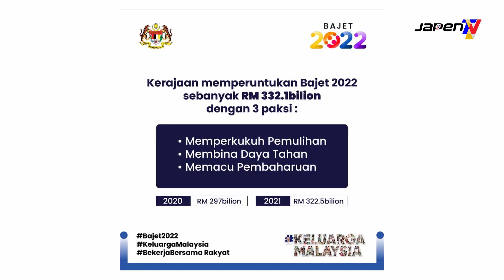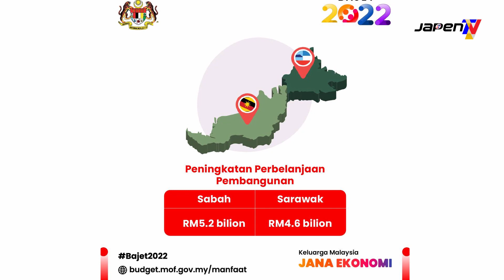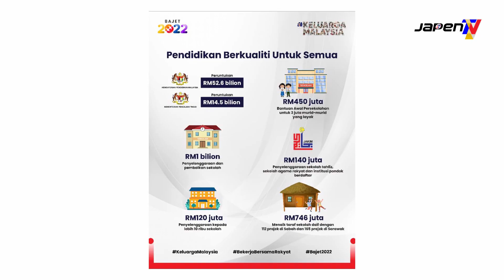Reaksi Bajet 2022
Reaksi YB Datuk Sebastian Ting Chiew Yew, Menteri Muda Pelancongan, Kesenian & Kebudayaan Sarawak mengenai Bajet 2022.